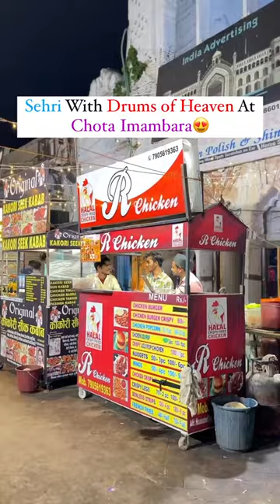Shehri with Drums of heaven at chotha imambara😍❤️lucknow